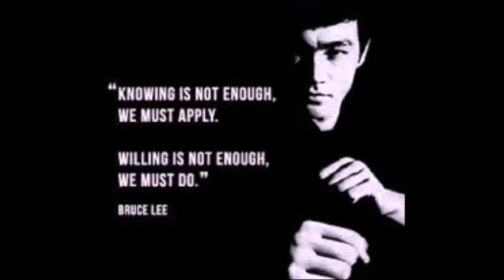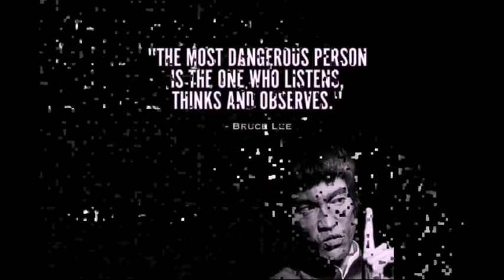Bruce Lee - The Greatest Motivational (In his own words)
When it comes to martial arts , the first name comes in our mind is Bruce Lee. He was one of the greatest martial artist ever lived. Besides being a martial artist and actor, Lee was also a philosopher. His teachings and writings still inspires the generation all over the world.

He is noted for his roles in five feature-length martial arts films in the early 1970s: Lo Wei's The Big Boss (1971) and Fist of Fury (1972); Golden Harvest's Way of the Dragon (1972), directed and written by Lee; Golden Harvest and Warner Brothers' Enter the Dragon (1973) and The Game of Death (1978), both directed by Robert Clouse. Lee became an iconic figure known throughout the world, particularly among the Chinese, based upon his portrayal of Chinese nationalism in his films and among Asian Americans for defying stereotypes associated with the emasculated Asian male. He trained in the art of Wing Chun and later combined his other influences from various sources into the spirit of his personal martial arts philosophy, which he dubbed Jeet Kune Do (The Way of the Intercepting Fist). Lee held dual nationality in Hong Kong and the US. He died in Hong Kong on July 20, 1973 at the age of 32, and was buried in Seattle.